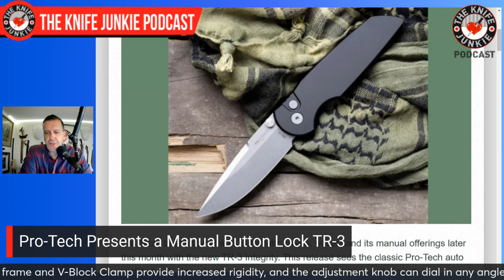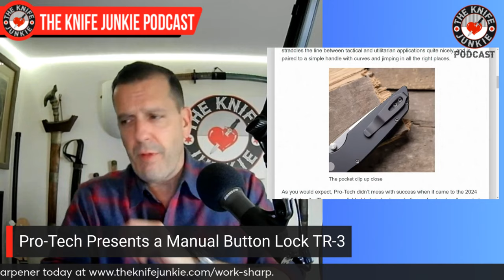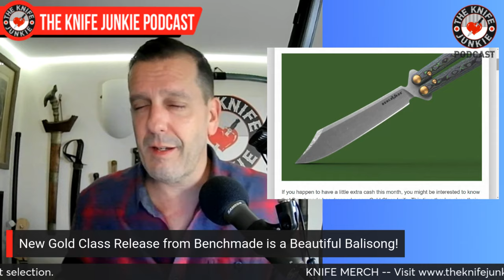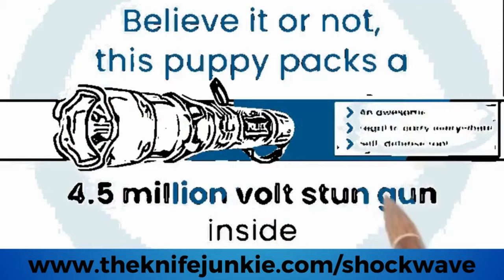Great Camp Knives: The Knife Junkie Podcast (Episode 536)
On the mid-week supplemental episode of The Knife Junkie podcast (episode 536), Bob "The Knife Junkie" DeMarco looks at several great camp knives in his collection, including the Off Grid Knives Ridgeback FFG, Mora Companion, and the BRS HK5, among others.

Bob begins with his favorite comments of the week.

In his pocket check of knives, it's the Microtech LUDT, JWK Benny’s Clip, T.Kell Agent-001, and the Ritter/Hogue Mini RSK Mk1 (Emotional Support Knife). Bob also shows off the September 2024 Gentleman Junkie giveaway knife. It's the Colorful Filth/Northern Knives Demko AD-20.5 collaboration.

In Knife Life News:
• Pro-Tech Presents a Manual Button Lock TR-3
• Boker and Bob T Team Up for the Tac-Master Folder
• New Gold Class Release from Benchmade is a Beautiful Balisong!
• Ka-Bar’s New Kitchen Knife Echoes Style from the Combat Classic

Meanwhile, in his State of the Collection, Bob looks at two knives from Apex Alchemy, the Raptora and the Amygdala.